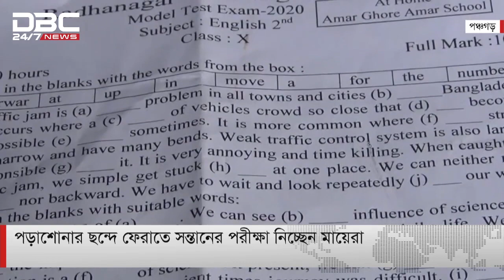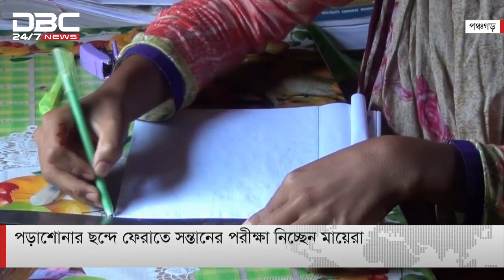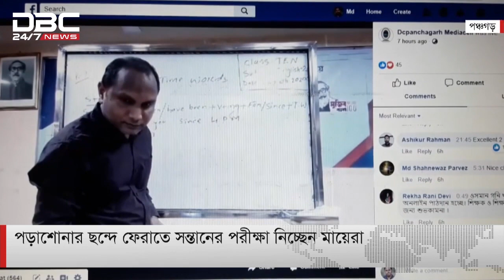স্বপ্নের ঢাকা গড়তে ৩০ বছরের রূপকল্প ডিএসসিসি’র